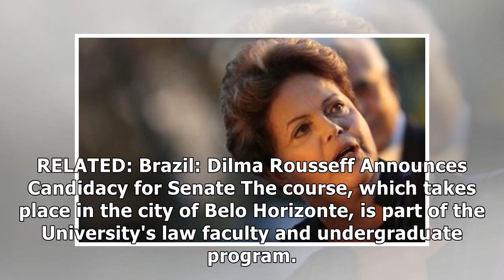Brazil: Dilma to Open University Course on 2016 'Coup'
Former Brazilian President Dilma Rousseff will participate, as a professor, in the inaugural Federal University of Minas Gerais (UFMG) course titled “A Coup Deemed Impeachment,” which addresses the mo.